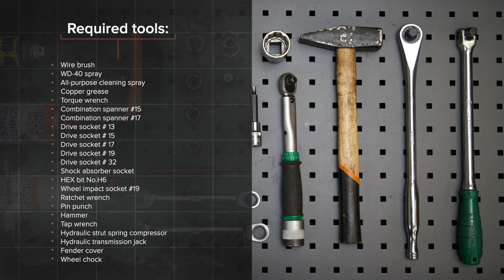Hvordan bytte fjærbenslager der på FORD MONDEO MK3 Sedan [AUTODOC-VIDEOLEKSJONER]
Hvordan bytte fjærbenslager på FORD MONDEO 3 (B4Y) 2 Sedan 2000–2007 [AUTODOC-VIDEOLEKSJONER]

Fjærbenslager til kjøretøyet FORD Mondeo Mk3 Hatchback (B5Y) (10.2000–03.2007) / FORD Mondeo Mk3 Estate (BWY) (10.2000–03.2007) / JAGUAR X-Type Estate (X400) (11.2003–12.2009) / JAGUAR X-Type Saloon (X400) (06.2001–11.2009) bør som regel erstattes i én og samme prosedyre. Det er imidlertid noen små forskjeller, på grunn av spesifikke egenskaper ved kjøretøyets design.

0:00 — FORD MONDEO MK3 – fjærbenslager / fjærbeinslager / tårnlager / støtdemperlager: trinn-for-trinn veiledning for utskifting
2:01 — Koble fra ABS-sensorens ledninger.
3:32 — Skru løs festene som binder kuleleddet til kontrollarmen.
5:27 — Skru løs mutteren fra fjæbeinets stempelstang.
7:09 — Fest fjærbeinet på styrespindelen.
9:04 — Stram bremseslangen festebrakett til sjokk strut.